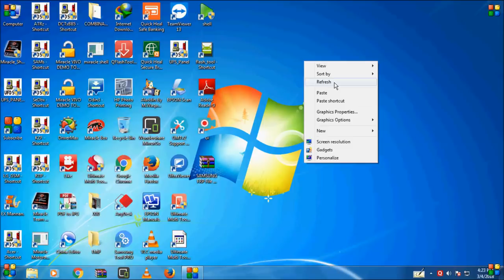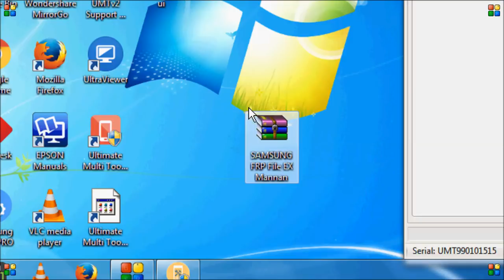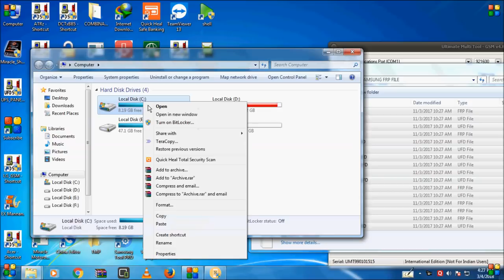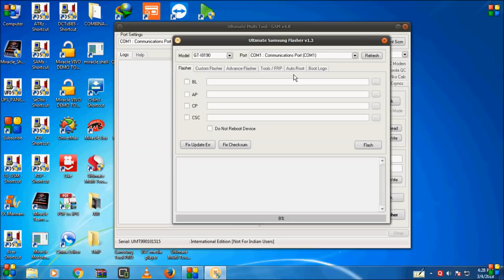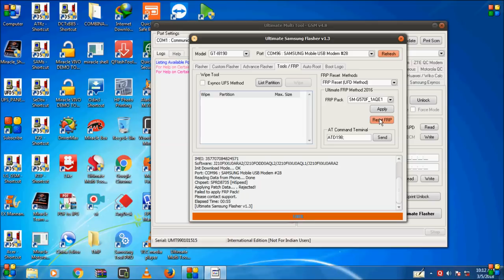samsung/mobile 64 Other model/frp lock unlock by/umt dongle with/ufd method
samsung mobile 64 Other model frp unlock by umt dongle with ufd method